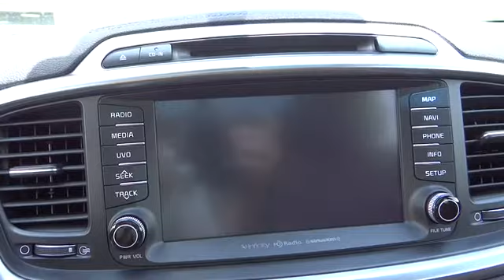2016 Kia Sorento For Sale Columbus, Zanesville, Newark, OH Coughlin Newark K3094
2016 Kia Sorento
2016 Kia Sorento AWD 4dr 2.0T SXL - Stock#: K3094 - VIN#: 5XYPKDA18GG017172

Please call or e-mail first for the best and quickest information. to see more of this store